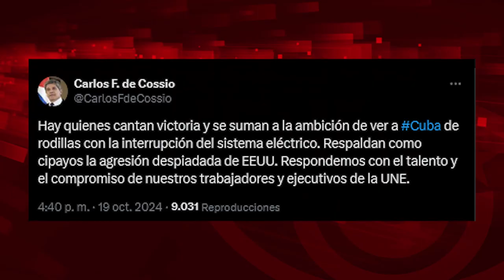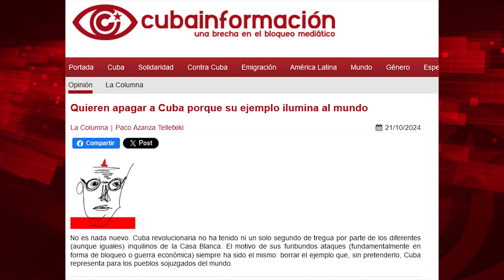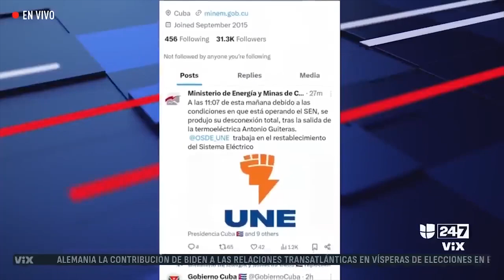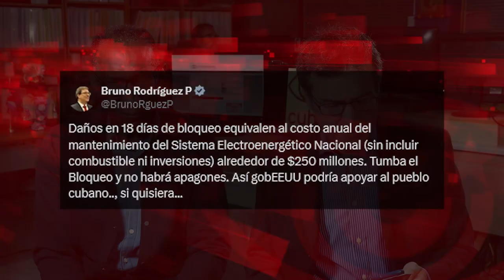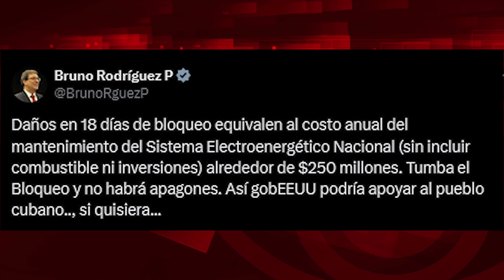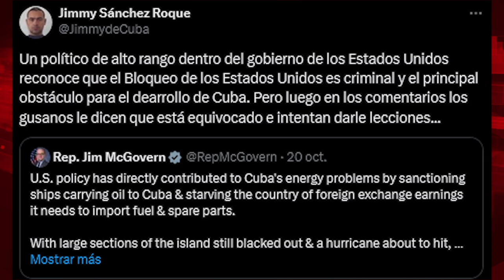¿Cuba se debe rendir?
Para ver el programa completo de El Batazo titulado "Cuba y el apagón de la ética periodística":